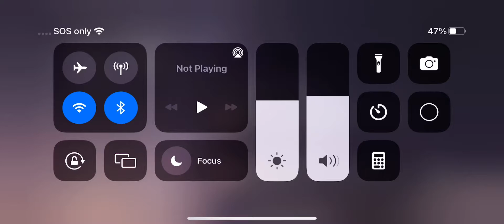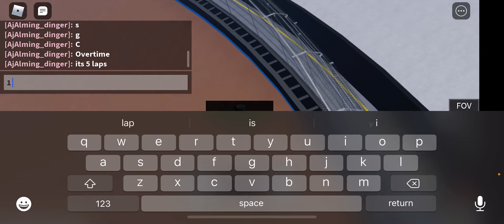Bristol dirt race S2 R4